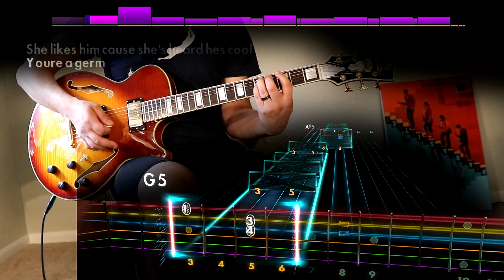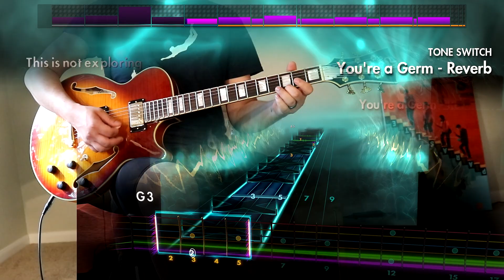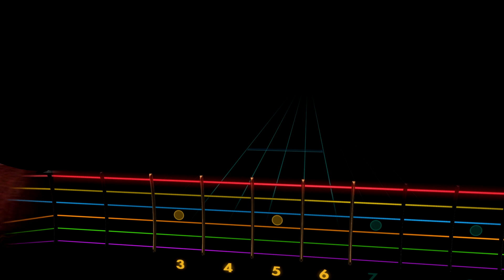Rocksmith Remastered - CDLC - Wolf Alice "You're a Germ"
Yeah, this album is something else. GoaT for me. Would love to see an official pack from RS cause ohhhh man! cool your jets ellie pls